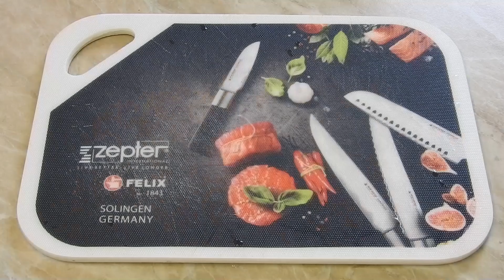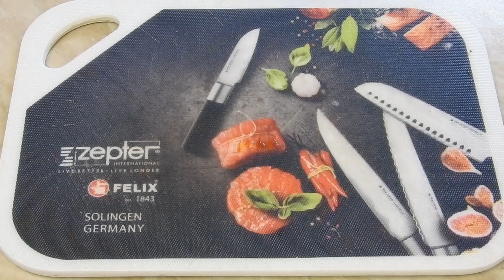PIEPT DE RATA gatit perfect la tigaie si cuptor reteta rapida de casa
Reteta piept de rata fript la tigaie si copt la cuptor, o friptura rapida cu un gust deosebit, parca mananci ficat, gata in doar 12 minute, servit in sange asa cum este cel mai bun, un piept de rata gatit perfect nu-l poti refuza niciodata, incearca reteta mea pas cu pas pentru o friptură de rață perfecta, ingredientele sunt pentru 2 portii, timp de gatire 12-16 minute, how to make duck breast steak.

Ingrediente: 1 piept de rata (duck breast), ½ lingurita sare (salt), ½ lingurita piper macinat (ground pepper), ½ lingurita cimbru uscat (dried thyme), ½ lingurita boia de ardei dulce (sweet paprika), piure de cartofi pentru servit (mashed potatoes), salata de varza dulce pentru servit (cabbage salad),

Mod de preparare: pieptul de rata intreg si proaspat se taie pe jumatate rezultand doua bucati, se curata partea cu carne de orice pielita, iar de la partea cu piele se taie grasimea in exces iar pielea se taie la dimensiunea bucatii de carne. Se cresteaza usor pielea pana aproape de carne pentru a se gati mai bine, apoi se asaza cu pielea in jos pe o tigaie rece, eu am folosit o tigaie de fonta. Se condimenteaza dupa gust partea fara piele cu sare, piper, cimbru si boia si se lasa asa timp de 10 minute. Dupa acest timp se aprinde cuptorul la 180 grade celsius, apoi se aprinde si aragazul. Se prajeste pieptul de rata timp de 5 minute miscandu-l periodic, la inceput pielea si grasimea de rata o sa se topeasca rezultand untura de rata, iar cand pielea se prajeste si devine aurie se intoarce pieptul cu pielea in sus pentru 1 minut, dupa care se intoarce din nou pieptul cu pielea in jos si se da tigaia la cuptor pentru 6-10 minute la 180 grade celsius. Mie imi place pieptul gatit mai in sange si este perfect tinut doar 6 minute la cuptor, iar pentru al gati mai bine fara sange se tine pana la 10 minute. Cand este gata se scoate din tigaie cu pielea in sus pe un fund de bucatarie, se unge deasupra cu unt sau untura de rata proaspata sau grasime din tigaie si se lasa 2-3 minute sa se linisteasca, apoi se feliaza si se serveste cald cu garnitura preferata, eu l-am servit cu piure de cartofi si salata de varza asezonata cu ulei, otet, sare si piper, pofta buna!

▷▶ Multumim ca vizionati si urmariti acest canal! ✔ ✔ ♥ ♥ ♥